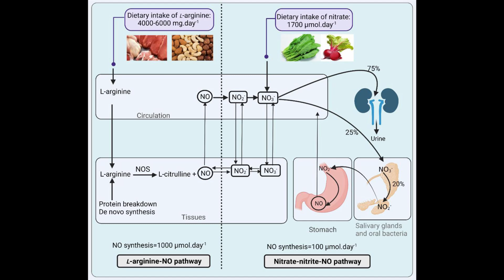Wędliny na diecie Carnivore. Azotany, azotyny, nitrozoaminy, czyli mięso peklowane tak czy nie?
Jeśli zainteresował Cię temat, zapraszam do dołączenia do mojej mięsożernej armii ;)

00:00 Wstęp
01:35 Czym jest sól peklująca i w jakim celu jest stosowana
04:41 Azotyny i azotany w historii
05:11 Szlak redukcyjny azotan azotyn tlenek azotu
06:17 Różnica pomiędzy szlakiem azotan azotyn tlenek azotu a szlakiem arginina cytrulina tlenek azotu
08:39 Cross talk między szlakami
09:23 Tlenek azotu jako wazodylatator
10.21 Tlenek azotu a żołądek
11:09 Pozostałe funkcje tlenku azotu
11:51 Sialina jest transporterem azotynów i azotanów
12:11 Starzenie się oraz IPP obniżają efektywność wytwarzania tlenku azotu
13:07 Paradoks roślinnych i zwierzęcych azotynów i azotanów
14:09 Bezpieczeństwo azotynów i azotanów
14:55 Występowanie nitrozoamin w żywności
16:18 Nitrozoaminy a rakotwórczość
18:13 Normy na nitrozoaminy a ich zawartość w żywności pochodzenia zwierzęcego
20:28 Powstawanie nitrozoamin in vivo
21:08 Powstawanie nitrozoamin in vitro
25:45 Podsumowanie